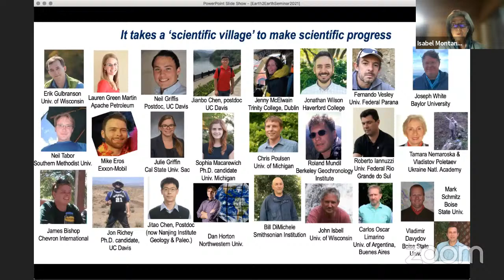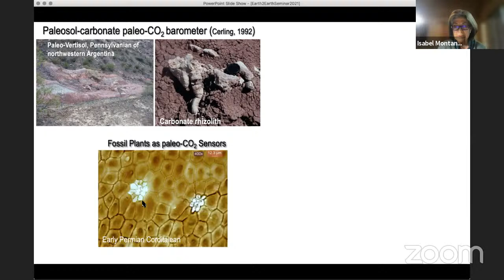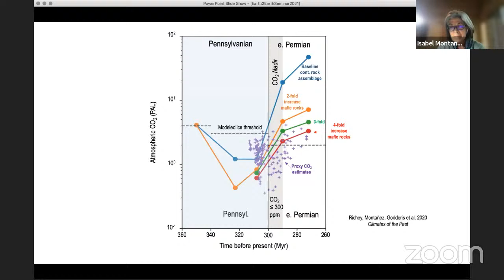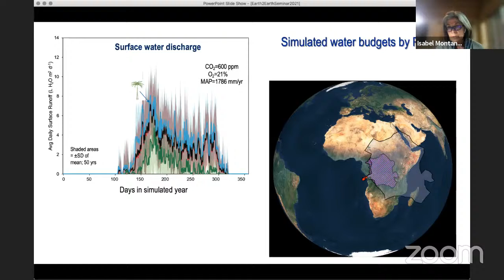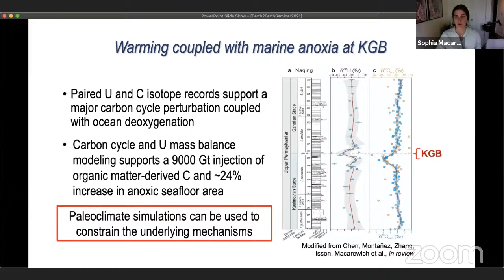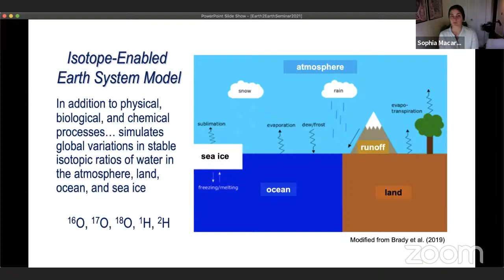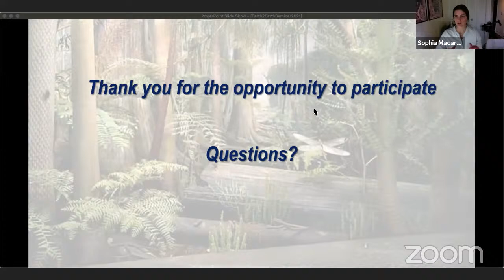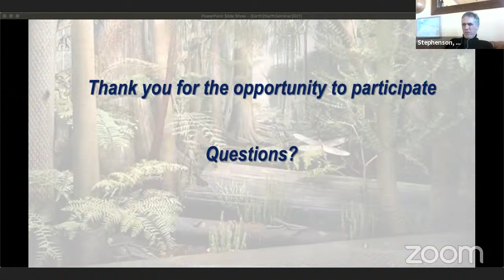earth2earth: Reconstructing a deep time Earth system: The penultimate ice house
Prof Isabel Motañez (UC Davis)
Sophia Macarewich (U Michigan)

Earth system science, the study of our planet as an integrated set of subsystems that drive planetary function is applicable to the geologic past, i.e., the deep time, made possible by the advent of high precision radioisotope dating, the potential for astronomically calibrating stratigraphic intervals, and the application of Earth System (climate) Models and process-based ecosystem models to deep time studies. In this talk we discuss three components of our collective effort to develop a ‘whole-Earth’ reconstruction of the penultimate icehouse—the Late Paleozoic Ice Age (LPIA), ~300 Ma. For the first component, we present a multi-proxy record of atmospheric CO2 over 40 million years of this icehouse and its turnover to a permanent greenhouse revealing CO2 variability (~160 and 750 ppm) in-step with the glaciation history and with repeated restructuring of Pangaean tropical biomes on the eccentricty to million-year scales. In the second component, we couple the atmospheric composition records with plant fossil measurements and process-based ecosystem modelling to reconstruct the paleo-physiology/functioning of the extinct plants and to suggest possible ecosystem-scale vegetation-climate-CO2 feedbacks that would have influenced water cycling, surface runoff and weatherability, and organic carbon burial.  In the third component, we use an isotope-enabled Earth system model to simulate the influence of glacial-interglacial fluctuations in atmospheric CO2 on epicontinental to global-scale ocean circulation and oxygen isotopic composition. This ‘systems’ perspective of the Earth’s penultimate icehouse reveals unique insights into the response of land-atmosphere-ocean interactions to a range of atmospheric CO2 within that projected for our future.